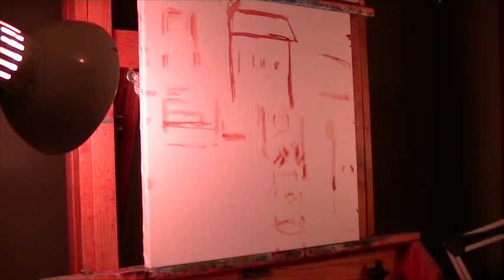Painting "Proud Easterner Out West"